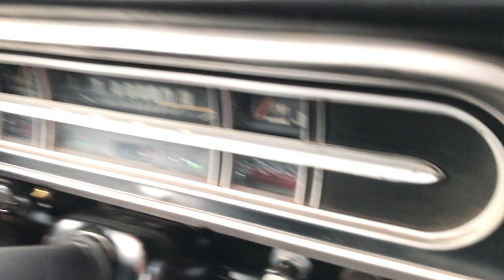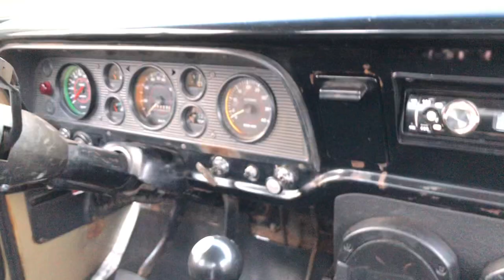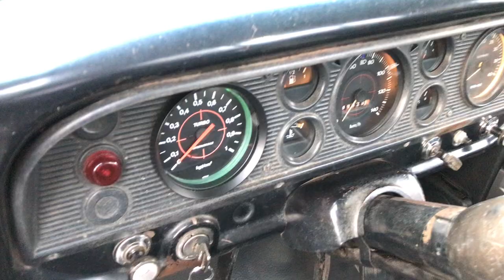F100 e F1000 1984 juntas - semelhanças e diferenças